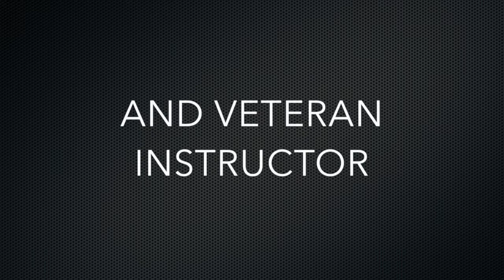Caitlin Schultze Intro Video